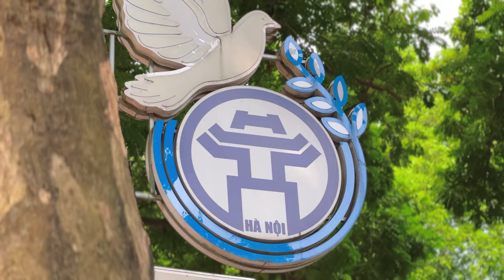[4K] Hanoi Walking Tour: Best Spots, Street Photography & Autumn at Phan Dinh Phung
🍂 Join us on a Hanoi walking tour as we explore the best places to visit in Hanoi, with a special focus on the charming Phan Dinh Phung Street. Known for its stunning colonial architecture and peaceful, tree-lined sidewalks, this iconic street is one of the top Hanoi tourist attractions for both locals and visitors alike.

In this video, we’ll take you through a scenic stroll along Phan Dinh Phung Street, where you’ll discover the beauty of Hanoi’s autumn season. As golden leaves blanket the streets, the vibrant colors make it the perfect time for street photography. Whether you’re an enthusiast or simply looking for a quiet place to unwind, this street offers a serene escape from the hustle and bustle of the city.

Phan Dinh Phung Street is the perfect "check-in" spot for anyone who loves the dreamy and enchanting beauty of autumn in Hanoi. With its tree-lined streets and colonial-style buildings, this picturesque location offers a peaceful yet captivating atmosphere. As the golden leaves fall and create a stunning backdrop, it’s an ideal place for capturing those magical moments and enjoying the serene charm of Hanoi’s fall season. Whether you're a photographer or just seeking a quiet retreat in the heart of the city, Phan Dinh Phung promises a truly unforgettable experience.

We’ll also highlight other must-visit spots in Hanoi, showcasing the best of the city’s history, culture, and natural beauty. From picturesque neighborhoods to hidden gems, this walking tour will give you a closer look at why Hanoi is a favorite destination for travelers and photographers alike.

Don't miss the chance to capture stunning photos of Hanoi in autumn, with its unique blend of colonial charm and natural beauty. From the iconic French-style buildings to the peaceful streets lined with trees, Phan Dinh Phung is a true reflection of Hanoi’s timeless elegance.

So, whether you're planning a trip to Hanoi or just looking for travel inspiration, this video will guide you through some of the most picturesque and peaceful spots in the capital.

00:00 Preview
00:34 Phan Dinh Phung Street
06:34 Feeling